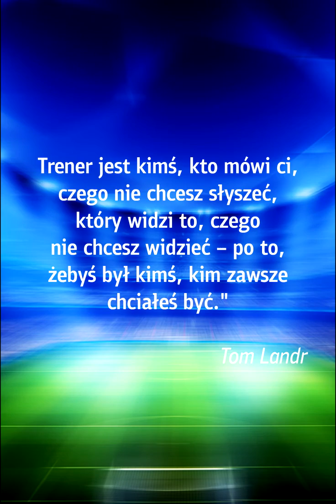Orlik A 2006/07 – Młode Orły Nadnarwianki Pułtusk 2016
UKS Młode Orły Pułtusk
Trener piłkarzy – Michał Sępławski
Trener Bramkarzy – Mirosław Tkaczyk